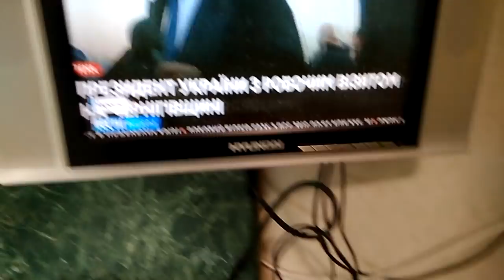Судак жареный с луком и картофельное пюре.Готовлю ужин.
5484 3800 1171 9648 Сбербанк (Mastercard)...